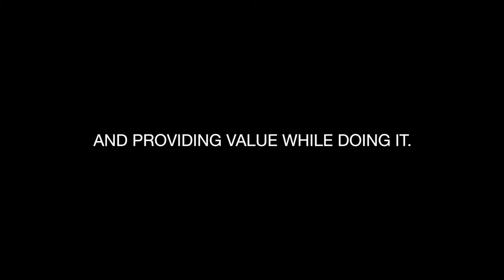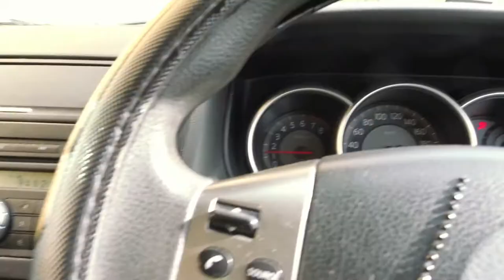COMING TO TERMS WITH REALITY // 5AM Grind 015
In this video, we chat about coming to reality with our journey and the leaving certificate.

Documenting our personal, fitness and business journey and providing value while we do it. Current goal is to make a mark in the Irish Fitness Industry by the 1/7/18. Sub count: After 1st month: 45.